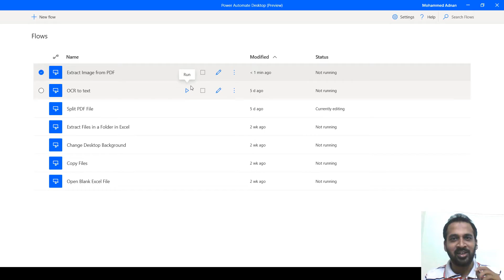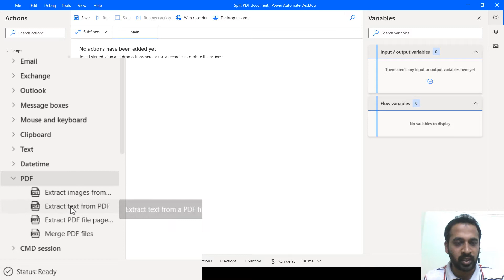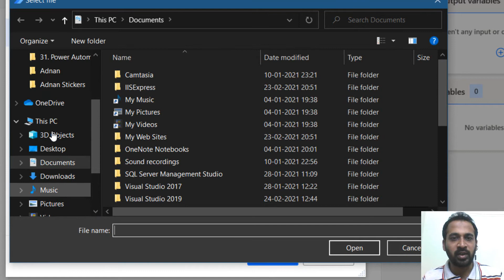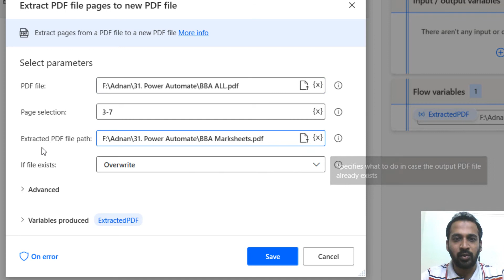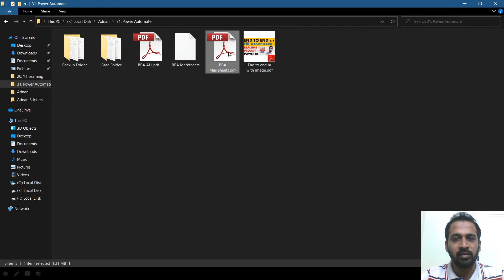Split PDF in Power Automate Desktop TAIK18 (1-9) Power BI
You can split the PDF file free of cost using Power Automate Desktop, no need any additional software many things can we done using this.

source Microsoft

Mohammed Adnan
This is at no extra cost to you to use my links/codes, it's just one more way to support me and my channel! This is at no extra cost to you to use my links/codes, it's just one more way to support me and my channel! 🙂 I Use Techsmith Products For Video Creation,